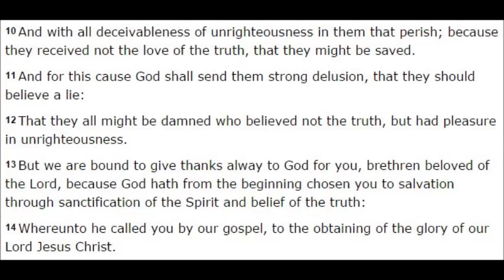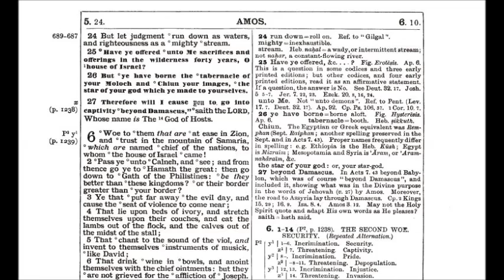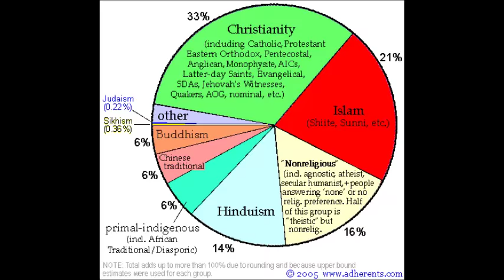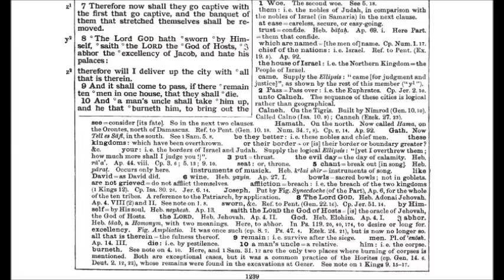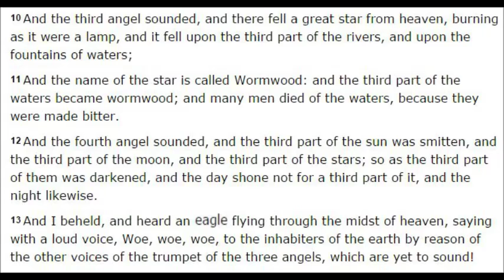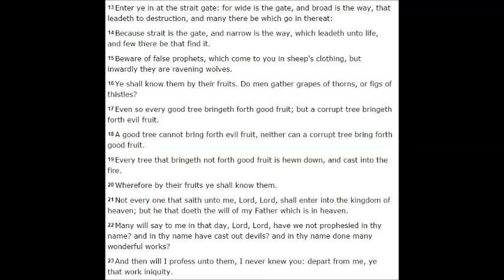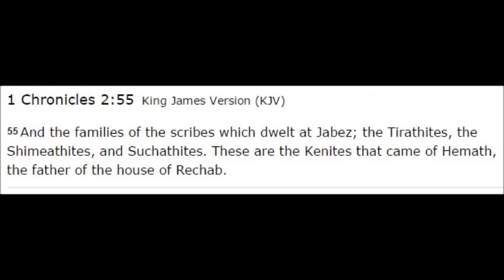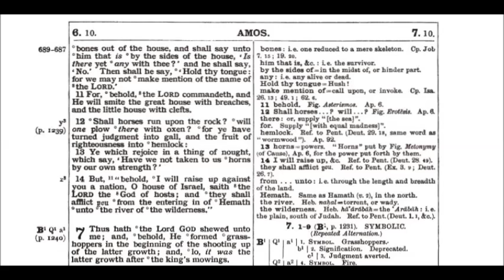The Book of Amos Chapter 6